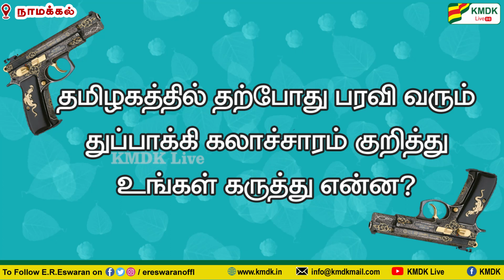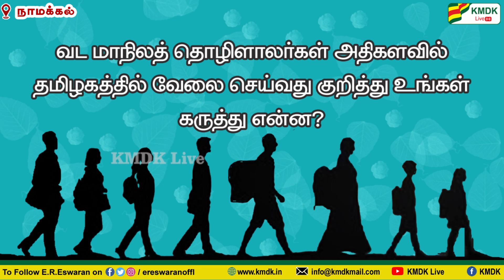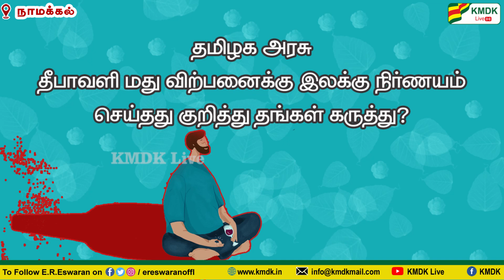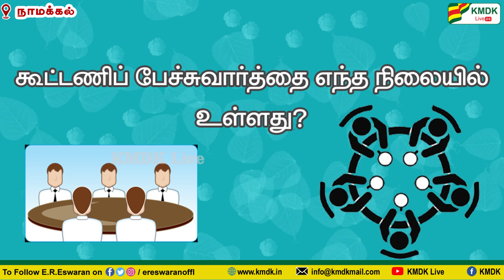நாமக்கல் பரமத்தி வேலூரில் ஈ.ஆர்.ஈஸ்வரன் அண்ணனின் செய்தியாளர் சந்திப்புkmdk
நாமக்கல் பரமத்தி வேலூரில் ஈ.ஆர்.ஈஸ்வரன் அண்ணன் அவர்களின் செய்தியாளர் சந்திப்பு